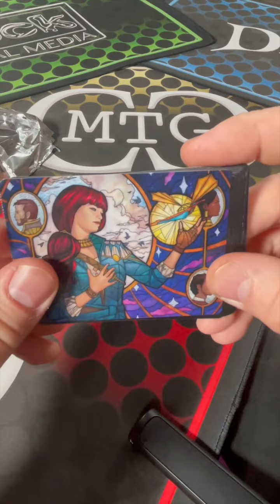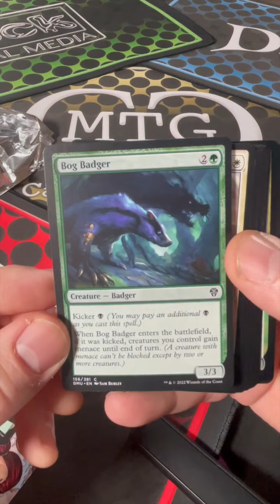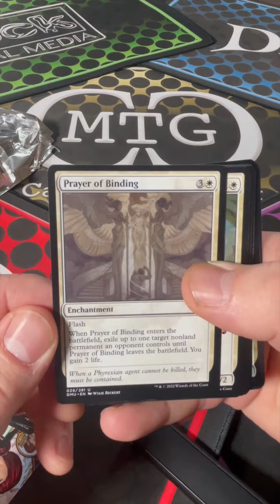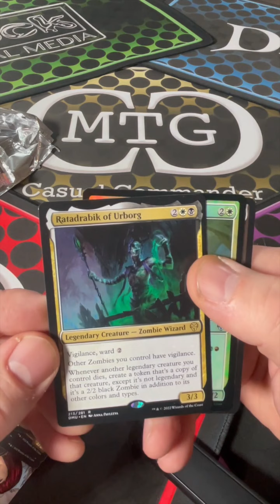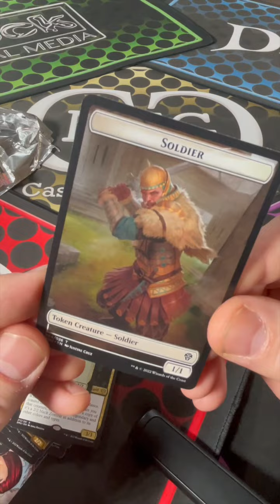MTG Casual Commander : Quicky - JOHNNY - Dominaria United 01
Johny Boi is going to take us back a notch and open a pack of Dominaria United. Still trying to get some undead for his dark ways... We will be sprinkling the last few sets and mixing it up a bit this month. For today, good luck, Johnny!!!